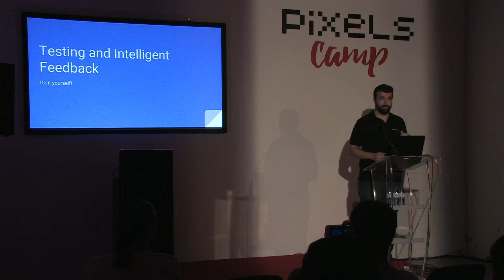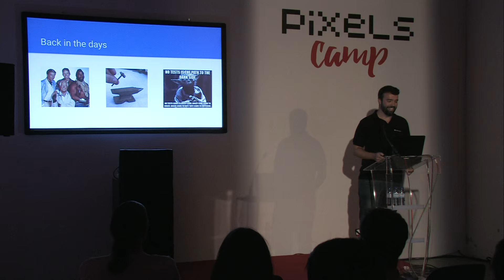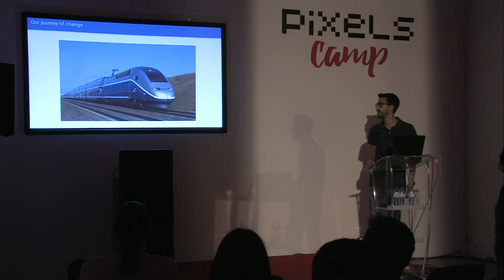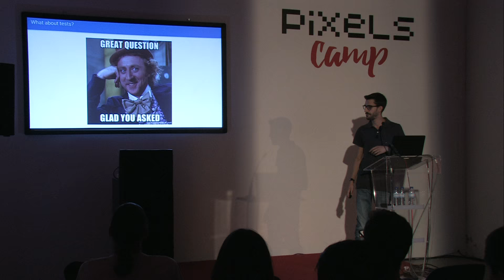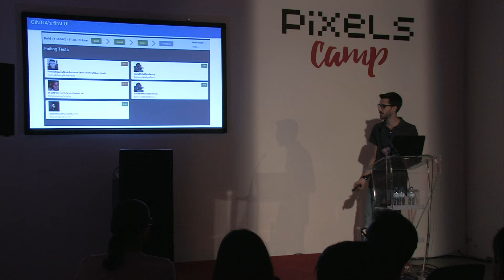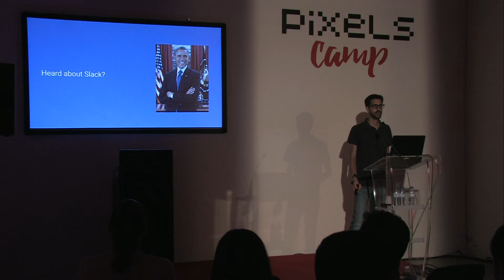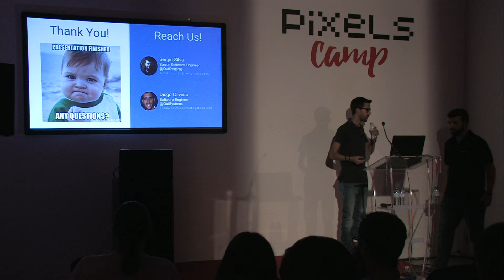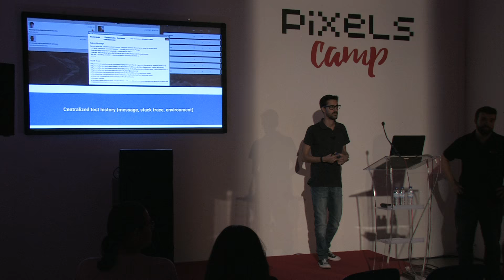Testing and Intelligent Feedback - Do It Yourself!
Do you feel that software testing is a strange and unnecessary thing only done at NASA to build unbreakable rockets and satellites? Do you want to know why is it important to write tests for the software you build, no matter its size, no matter the team, from the beginning? And no, it's not for the sake of testing!